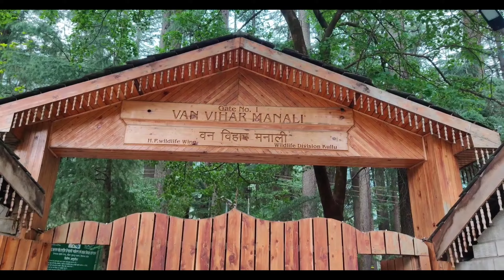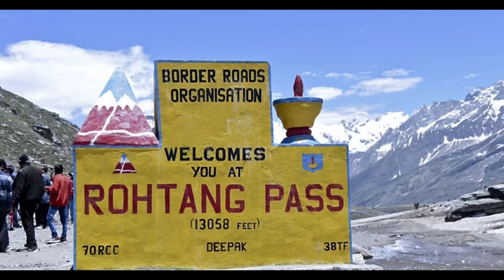मनाली में 10 सबसे अच्छी घूमने की जगह| Top 10 Tourist Places In Manali | Video 29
मनाली में 10 सबसे अच्छी घूमने की जगह| Top 10 Tourist Places In Manali | Video
Manali mein ghumne ki 10 jagah
top 10 tourist places in Manali
Manali best tourist place
tourist place in Manali
Manali mai ghumne ki jagah
best tourist places in Manali
most visit top 10 tourist place
Manali m ghumne ki jagah
best visit tourist place in Manali
top visit tourist place Manali
10 sabse achchi ghumne ki jagah
10 Sabse achhi ghumne ki jagah
10 sabse khubsurat ghumne ki jagah

1.ROHTANG PASS
2. KULLU
3.SOLANG VALLEY
4. VASHISHT
5. TIBETAN BUDHA TEMPLE
6. JOGINI
7. HIDIMBA TEMPLE
8. MANU TEMPLE
9. MALL ROAD
10. VAN VIHAR

best tourist place in Manali